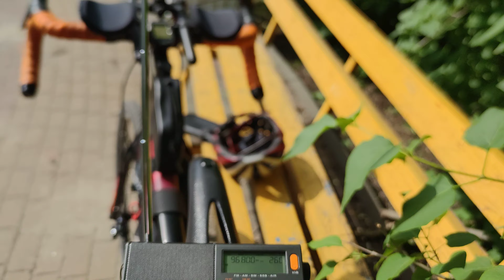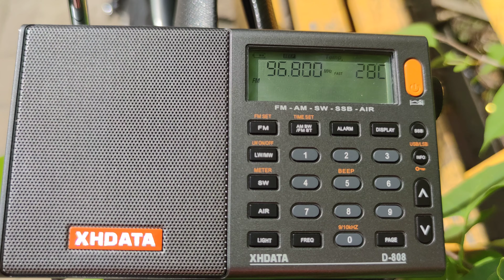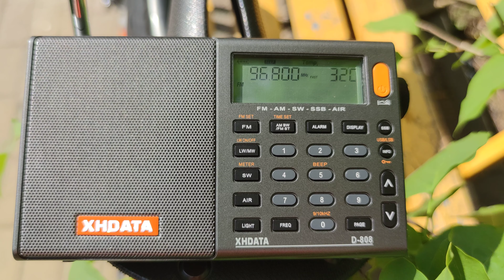96.8 FM. Радио Республика. Новоазовск ДНР.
Удалось принять эту станцию на удалении 125 км, хотя с трудом и только в одном месте.